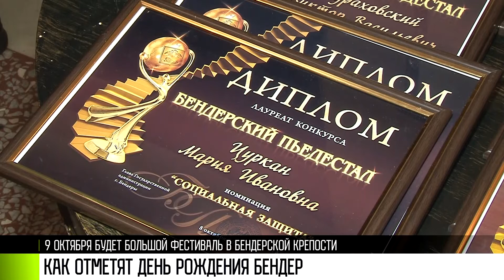День рождения Бендер будут праздновать 2 дня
Бендеры готовятся отметить день рождения. Будут праздновать 2 дня. Сам День города – 8 октября. Основный же праздник организуют на следующий день – в субботу. Фестиваль пройдет в парке Невского и цитадели. Будут Турецкий шатер, Охотничий павильон Мюнхгаузена и Ассамблея Потемкина. А на главной сцене в парке пройдет «Бендерский пьедестал». В этом году лауреатами стали 11 горожан. Весь день будут песни, танцы, игры и конкурсы. Откроют в парке Невского и литературную гостиную. Стихи и рассказы о городе будут читать сами авторы. А еще организуют традиционный парад колясок. Приглашают родителей. Всё, что нужно – оформить коляску в своем стиле.